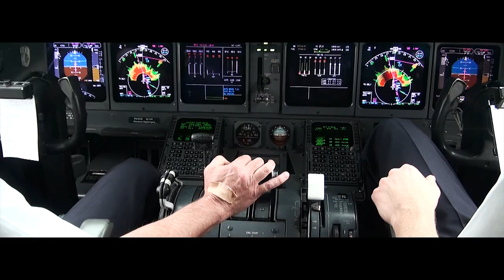The MD-11 Farewell flights trailer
On 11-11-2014 the KLM MD-11 made 3 beautiful farewell sightseeing flights over the Netherlands.
In cooperation with KLM we made a unique video registration of this day: the Farewell flights of the MD-11. The full video will follow...

Enjoy the MD-11 Farewell flights trailer!

Op 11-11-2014 maakte de KLM MD-11 drie prachtige afscheidsvluchten boven Nederland.
In samenwerking met de KLM is een unieke video registratie gemaakt van deze dag: de MD-11 Farewell Flights. De volledige video komt er aan...

Veel plezier met de trailer van de Farewell Flights MD-11!